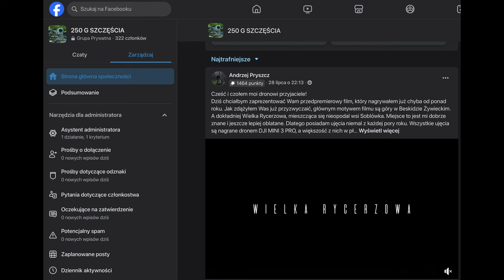Najlepsze Hobby na świecie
Przewodniki online:
🚁DJI Air 3 - uzyskaj z niego jak najwięcej
🚁Mini 4 Pro - przewodnik dla początkujących
🚁Mini 3 Pro - przewodnik dla początkujących

🕑 TIMESTAMPS:

0:00 Intro
0:27 Każdy kiedyś zaczynał
1:04 moje pierwsze kroki w fpv
1:51 szybka, poranna sesja
2:41 bądź najlepsza wersja siebie
4:14 znalazłem grań na wzgórzu
6:25 połowa wakacji za nami
7:45 życie społeczności drogowej - lipiec
8:38 sierpień może być jeszcze lepszy
9:05 twój przewodnik
14:05 Outro